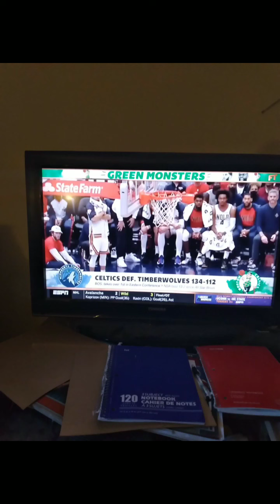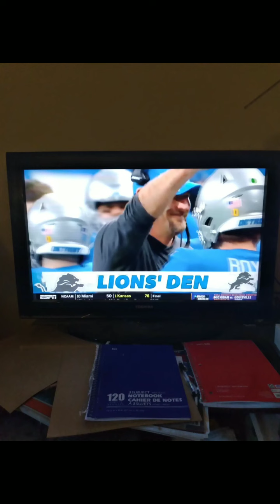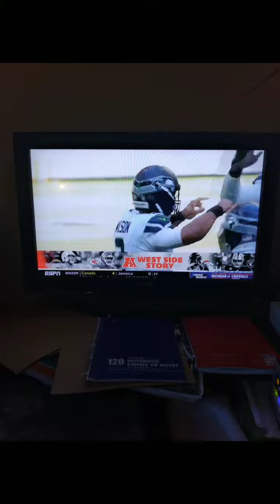I Watched First Take NYC On 3/28/2022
Molly Qerim No Stephen A Smith